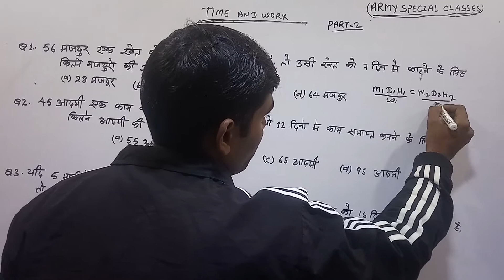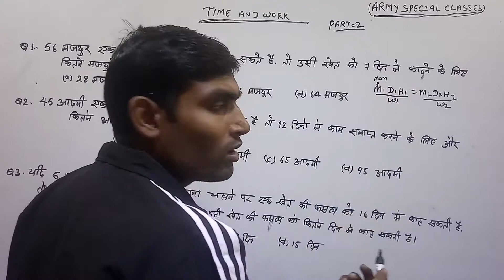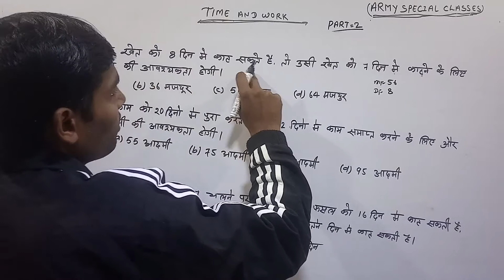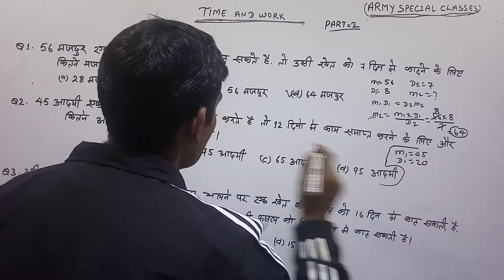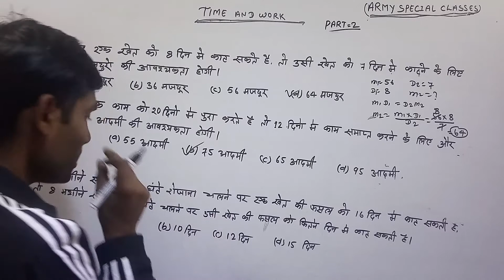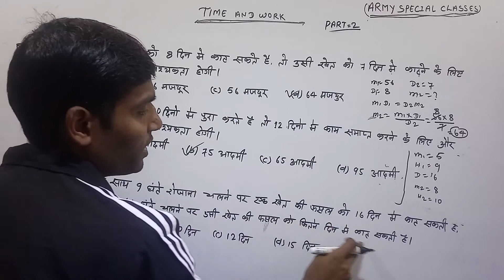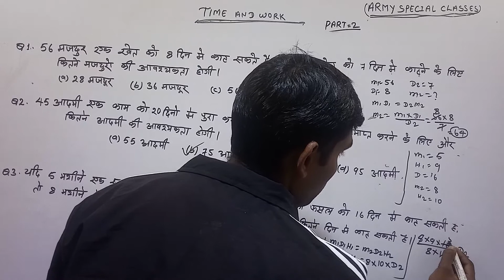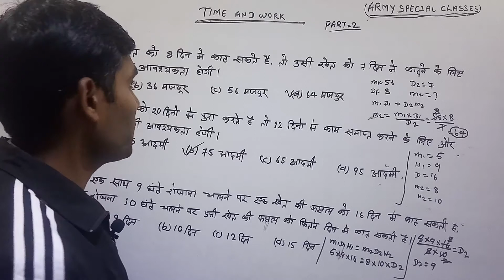Army technical maths question paper 2020/army gd maths question paper 2020/army maths time and work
👉 दोस्तों यदि आप Army gd, technical, clerk इत्यादि के तैयारी करना चाहते हैं तो आप हमारे चैनल को सस्क्राइब कीजिये
ताकि आपको हमारे द्वारा बताया गया हर सवाल आपको सबसे पहले मिले।

👉 यदि आपको आर्मी से रिलेटेड कोई भी बात जैसे तैयारी, पढ़ाई, टे्निंग, इत्यादि सभी समस्या का हल आपको मिलेगा।